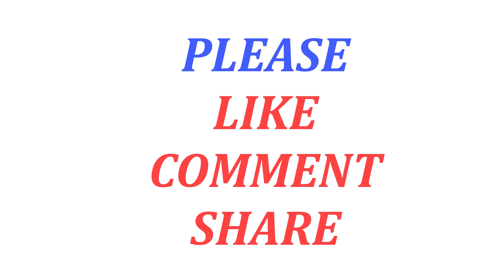What's the Connection Between Autism and Inflammation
A mental imbalance and related disorders—together called extreme introvertedness range issue (ASDs)— have a mind boggling cluster of manifestations: tactile affectability, social tension, correspondence challenges, and dull practices are normal. Individuals with ASDs can go from exceptionally practical to extremely incapacitated.

The quantity of ASD analyze is on the ascent. The U.S. Habitats for Disease Control and Prevention reported in March 2014 that one out of each 68 kids in the United States has some type of extreme introvertedness. In 2002, that number was one of every 150.

The reasons for ASDs are not by any means known and are likely a blend of hereditary and natural variables. Some ongoing examination recommends that ASDs might be the aftereffect of "patches of confusion" in the neocortex of the mind. This modified tissue can shape just while the mind is creating in the womb.

What's more, another charming road of examination concerning the ascent in ASD analyze is the effect of aggravation on the reason and course of extreme introvertedness.

Get the Facts: Autism Overview ».

What Is Inflammation?.

Irritation is the body's method for battling assault. Preferably, when an "outside" substance—a poison, microscopic organisms, or an infection—enters the body, a course of fiery synthetic substances and procedures increase to ward off the trespasser. At the point when the fight is more than, a mitigating procedure starts and quiets the body down once more.

In a few people, this procedure of sloping up and chilling off does not go easily. Those individuals can wind up stuck in a consistent condition of aggravation—a condition of fight, in which the body produces synthetic compounds, for example, cytokines. After some time, these incendiary synthetic concoctions can harm the body.

As of late, as with a mental imbalance, conclusion of provocative malady has bounced in the created world. The reasons for this expansion in crazy resistant reaction are as yet not clear, but rather speculations incorporate late changes to the kinds of microscopic organisms individuals are presented to (known as the cleanliness theory). Different hypotheses point to introduction to specific synthetic concoctions like substantial metals or estrogen-like plastics. Some accuse the cutting edge eating routine of prepared nourishments.

A considerable lot of these variables have additionally been explored as conceivable a mental imbalance triggers, without indisputable outcomes.

Aggravation and the Origin of Autism:

Extreme introvertedness likely starts in the womb, amid cerebrum development, and creature ponders demonstrate that layer arrangement in the fetal mind might be harmed by irritation in the mother. An examination distributed in February 2014 took after 1.2 million pregnancies in Finland. Analysts estimated the ladies' levels of C-receptive protein (CRP), an entrenched measure of irritation. They found that the danger of extreme introvertedness in the offspring of ladies with the most elevated amounts of CRP was 43 percent higher than in those of the ladies with the least levels.

Different examinations have started to demonstrate that moms who have certain professional provocative conditions are at more serious danger of having kids with a mental imbalance—these conditions incorporate rheumatoid joint inflammation, asthma, celiac illness, diabetes, and heftiness. Ladies with immune system maladies will probably deliver "antibrain antibodies," which can assault the cerebrum tissue of a baby. Ladies who have a contamination amid pregnancy may likewise be at expanded danger of having kids with a mental imbalance.

These investigations recommend that estimating irritation in pregnant ladies may help recognize those youngsters most in danger for building up an ASD and help get them early intercession.